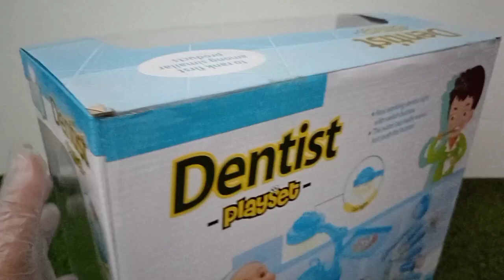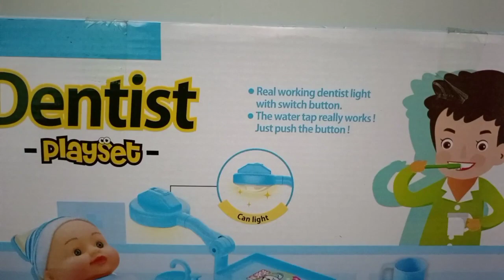13 minutes Satisfying with Unboxing Mini Blue Dentist Clinic Play Set Toys | ASMR Sounds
Dentist Set has a real working light with switch button

The water when tap it really works! Just push the button!

Have a great day as always 😊